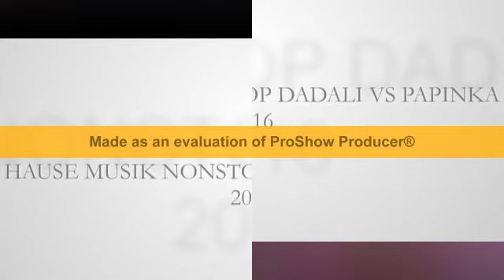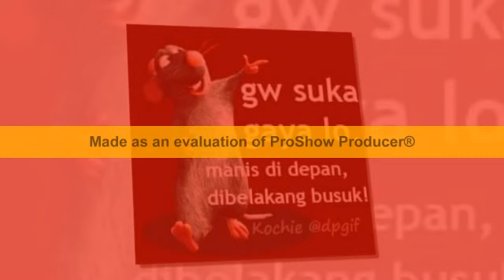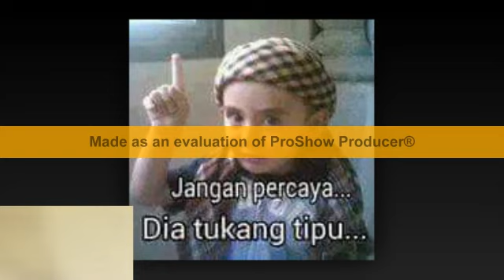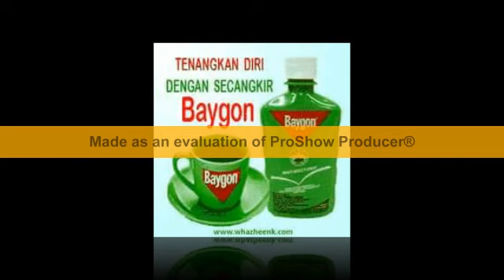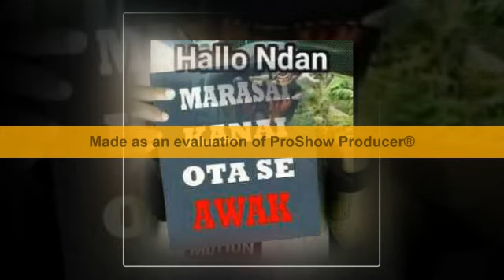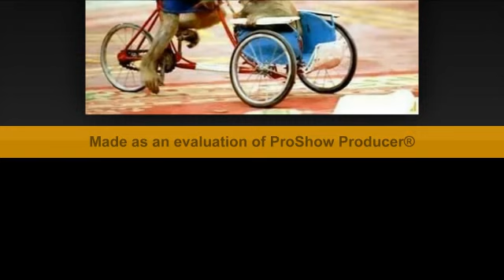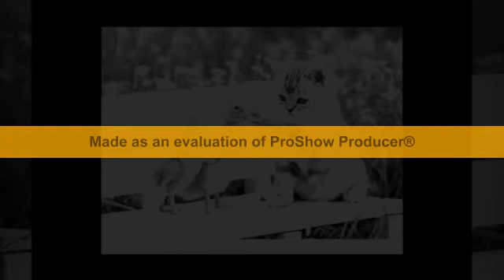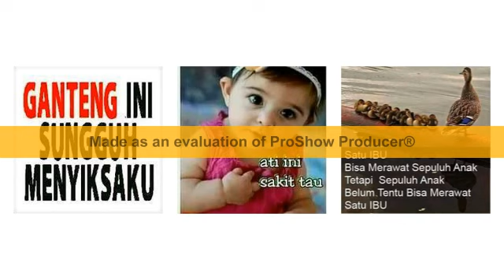REMIX DADALI PAPINKA DJ YOLI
Tiada Seindah Musik Funkot Membuat geleng Geleng Ampe Melayang

Open Request,,,,No Free

Link akan dikirim lewat WA berupa mp3 dan vidio di youtube

-Semoga Terhibur,,,,,,
-Musik DJ Funkot Adalah Karya Anak Bangsa Udah Merambah Ke Jepang Dan Negara Tetangga,,,,,
-Sekian Banyak Aliran Genre Hanya Musik Funkot Yang Bisa Membuat Geleng Geleng Hingga Bergetar,,,,,
-Salam Pecinta Musik Funkot Dari Saya,,,,

        Situs.                                                  By
 MEDALIA FITRI                                   DJ YOLI™